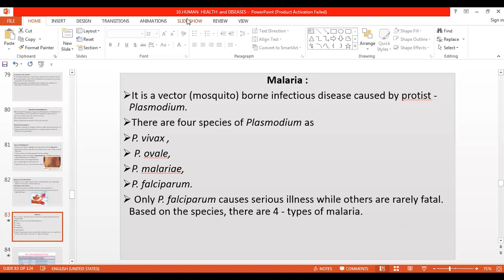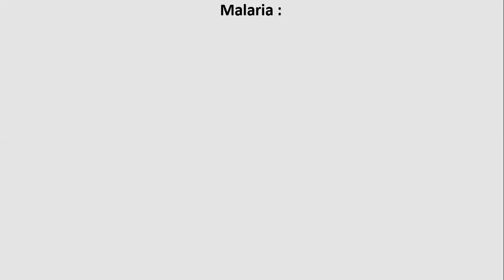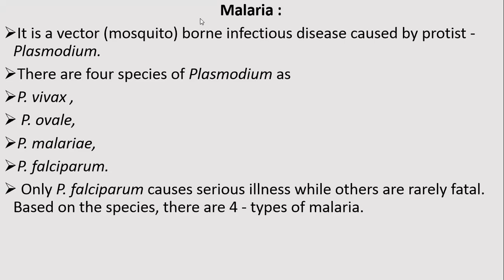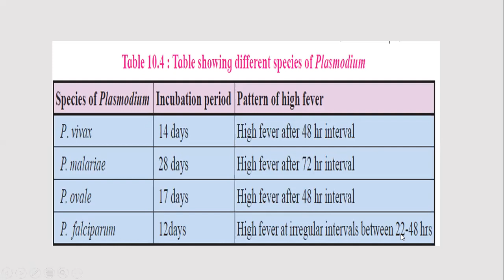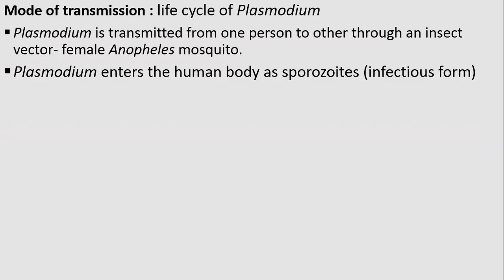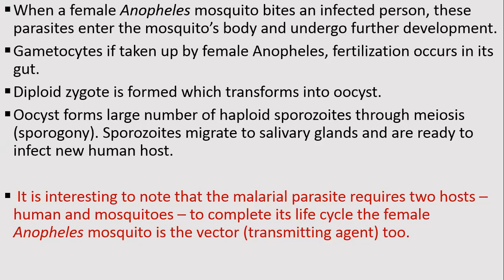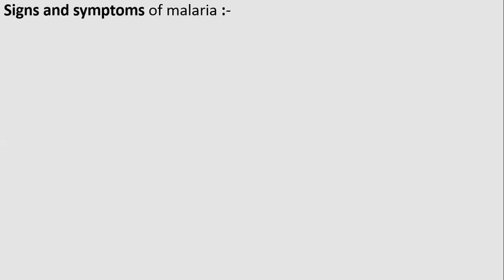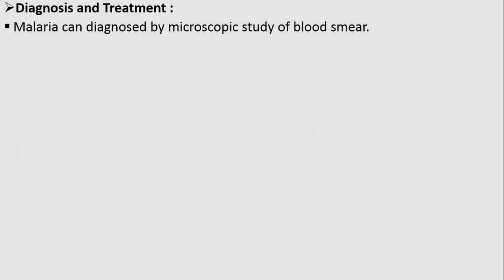Kamat Sir - 12th - Lecture 96